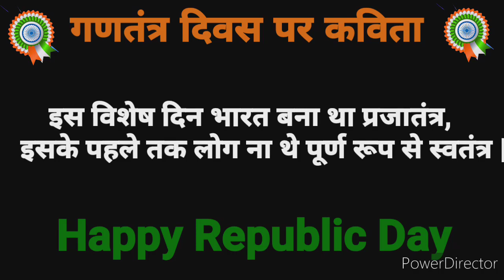गणतंत्र दिवस पर कविता || 26 जनवरी पर कविता || poem on Republic Day 2023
गणतंत्र दिवस पर कविता
26 जनवरी पर कविता
26 जनवरी पर कविता
poem on Republic Day 2023